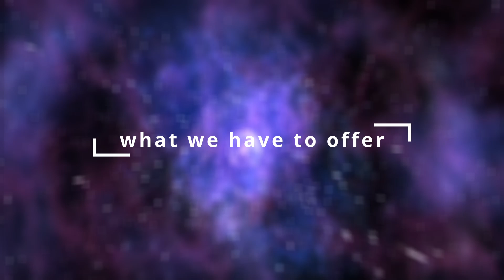Join Bagells today!